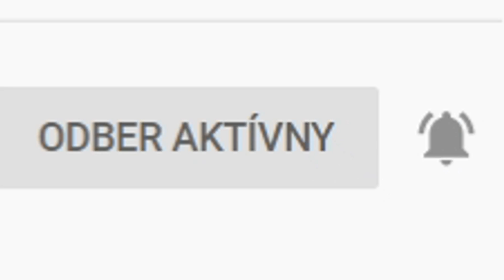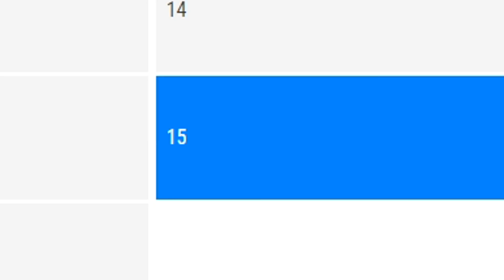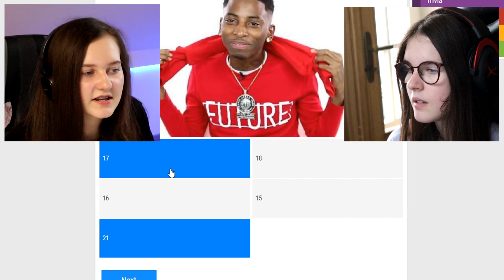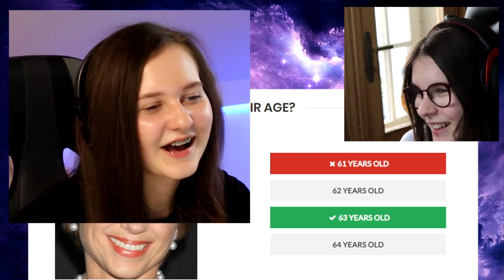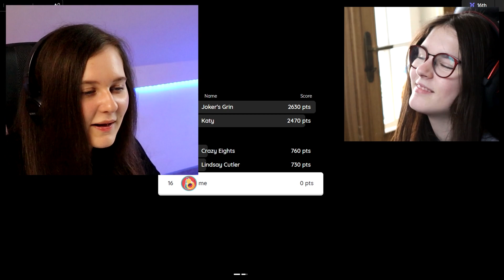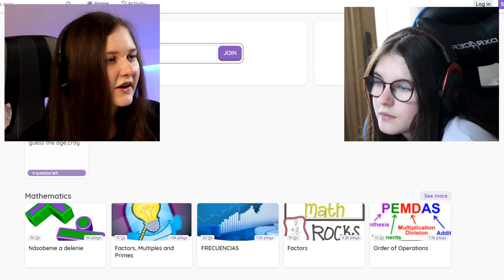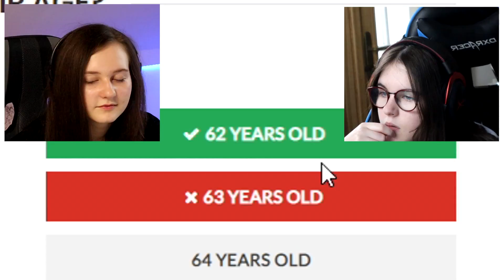ON MÁ 13? Uhádni jeho vek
---Technika---
Zrkadlovka - Canon 250D
Mikrofón - Blue Bird - The Spark SL
Notebook: Macbook Pro 16
Mikrofón na zrkadlovke - RODE VideoMic Rycote
Strih - Sony Vegas Pro 14
Mobil - iPhone 11 Pro

Klarisa 2020